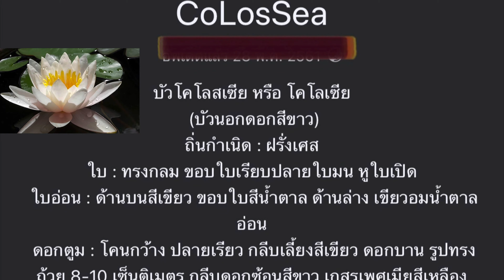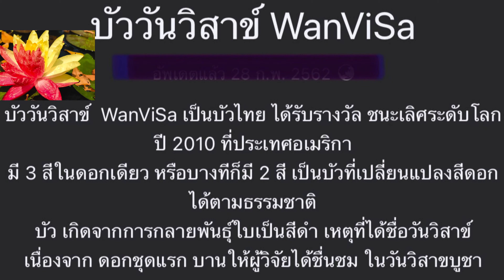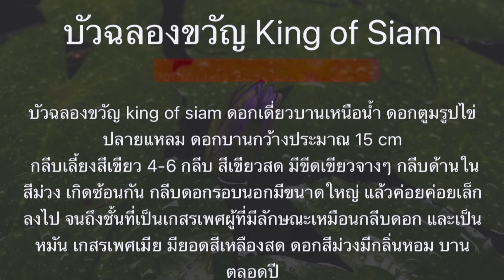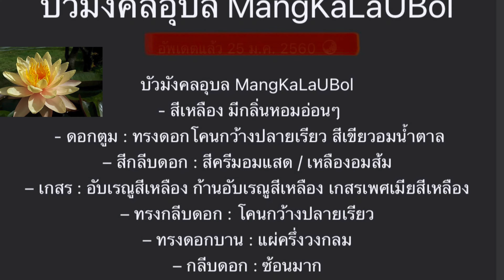ปลูกบัวนอกหลายสายพันธุ์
แสงเดือนอาภรณ์ เสื้อผ้าและสินค้ามือสองสภาพเยี่ยม